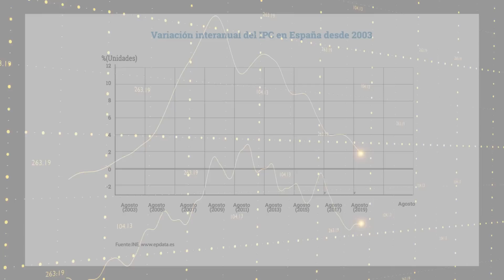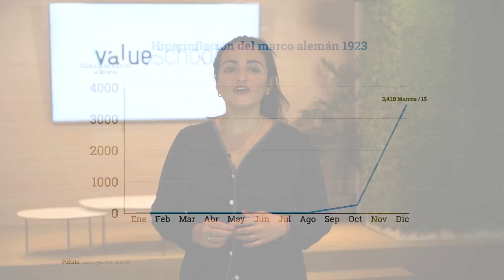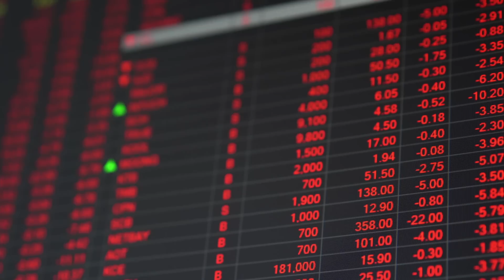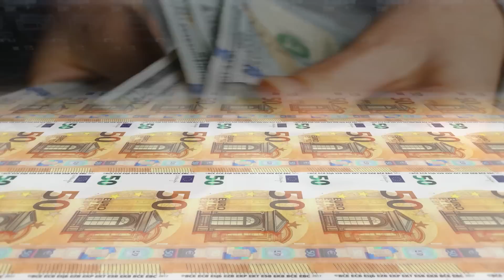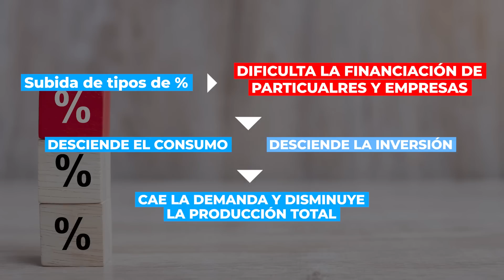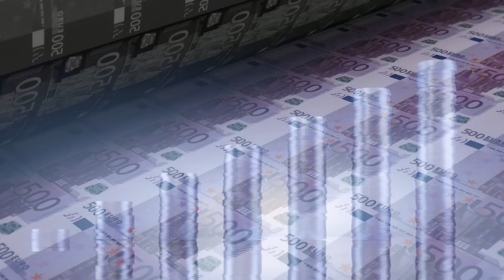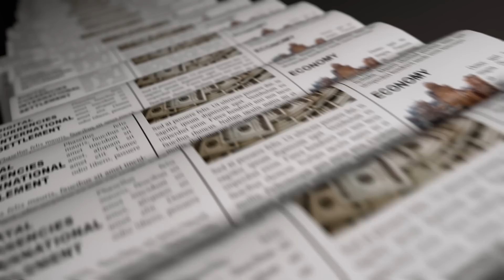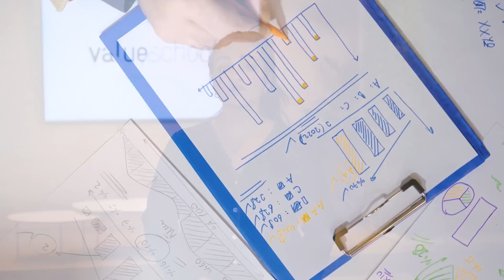Inflación y recesión, ¿enfermedad y remedio? - Value School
La actual situación de mercado ha generado altos niveles de inflación. La inyección monetaria durante la Covid-19 por parte de los bancos centrales y la guerra en Ucrania se refleja ahora en todo lo que consumimos y los precios se han disparado. ¿Cuál es la solución? ¿Qué panorama nos depara el 2023? ¿Habrá recesión? ¿Qué podemos hacer con nuestras carteras? En este vídeo analizamos qué está pasando y te respondemos a estas y otras preguntas.

💥👉Si quieres saber más sobre el tema de la inflación, no puedes perderte este vídeo de Cobas AM: ¿Las rebajas del IVA combaten la inflación? Además, buscas tener un plan para el futuro, te recomendamos que consultes los Planes de Pensiones de Cobas AM.

¿Quieres aprender más sobre el mundo de la inversión? ¡Visita nuestro canal y descubre mucho más sobre el mundo de la inversión!